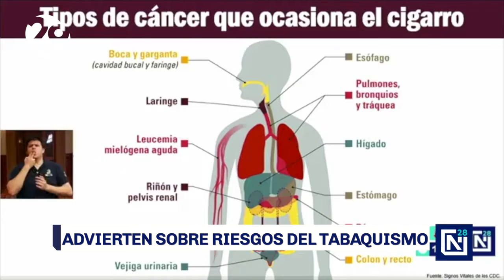Advierten sobre riesgos del tabaquismo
En NuevoLeón el 22.8 por ciento de las muertes por Covid19 son asociadas al cigarro, por lo que autoridades de salud advirtieron sobre el riesgo de ser fumador en tiempos de pandemia.